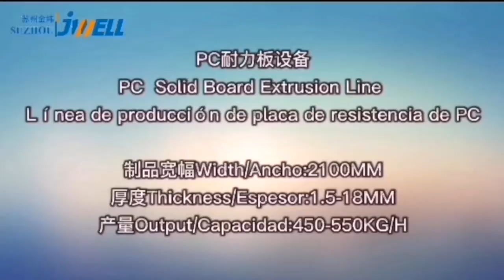PC Solid Board extrusion line